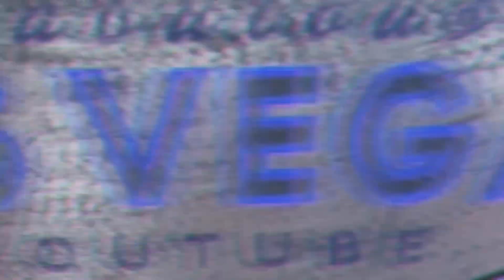I VACCHITOS w/ St3pNy